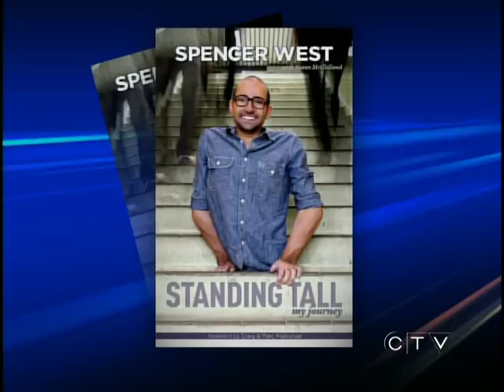Spencer West - CTV Edmonton (Sept. 21, 2011)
In September 2011 Spencer West released a book about his life (so far).  A rare disorder forced the amputation of his legs when he was a child.
Marni Kuhlmann meets this remarkable author, humanitarian and motivational speaker.